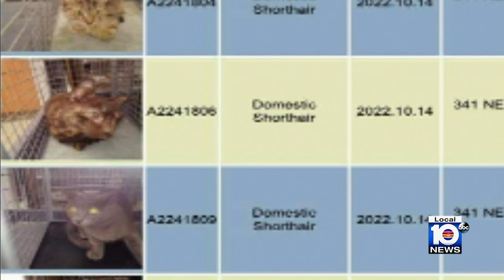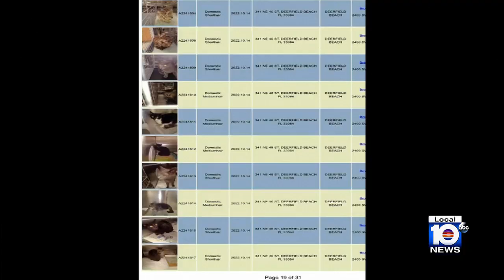Dozens of cats found living in awful conditions in Deerfield Beach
A total of 71 cats were seized at a mobile home in Deerfield Beach.